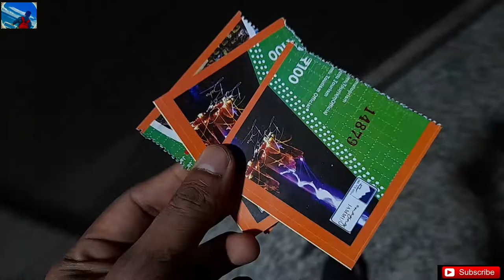Water Park Light Show Jammu and kashmir | coloured water show | Manvik World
rowdyism whatsapp status tamil
sacred games trailer
sadhu in ice
sattu supari golmaal
sexy party dresses for women
shoes ki dori bandhne ka tarika
shootout at wadala
south ki nai movie hindi
sudhanshu trivedi sanatan
surbhi jyoti and pearl v puri
tata punch adventure amt
thar thar ke video
the best loop
thunivu trailer hindi
t#ruck game#
uk 07 rider
unakku onnuna na
uttam kumar ki movie
videshi krishna bhakt
vighnaharta ganesh
vigyan ke chamatkar
vineeta singh
virat kohli about chris gayle
3women's day special
Xo team
first things first song
flower mehndi design
fortuner car
frankie lapenna
funny baby videos laughing
ganpati ka gana
ghum hai kisi ke pyar mein
gravitational field
head shoulders knees and toes song
height increase exercise
helmet stickering
hiraba antim sanskar
hrithik roshan whatsapp status fll screen
hulk hulk hulk fiaht
i8 pro max smartwatch
india song
i#phone 12 mini water test
i#ron man wala
i#shg movie
jalwa jalwa
janvaron ke gajab karna mein
jatav song
jealousy status for whatsapp
kahan hai
kaise banti hai
kedarnath ki video
kidnap kidnap kidnap
kotak 811 kyc online
kuch amazing facts
kutta aur bandar ki kahani
madhuri and mithun dance
manu videos
maragatha naanayam full movie hindi du.
mehndi nachan lagi song
morphy richards oil heater
moving in with malaika
mukul and sona
mumbai status
nakli dudh kaise banaye
naruto taijutsu
o mara o mara song
o mhara o mhara rajasthani song
octapad music dị
pathan y
patli kamariya hay hay
patli kamariya mor hai hai dj remix
pawan singh vs khesari lal
raat bhar nachaib re dimple
rajpal yadav dance
rani chatargy film
ranjhana song
ravan vadh
realme 10 pro plus
reply 1988 funny scenes
rolls-royce car
monkey video
south movie
tik tok video
abu salim
asmr eating
bacchon ke cartoon
bandar hai
bandar madari
bandar wala comedy
bandar wala video
bhojpuri gana
bhoot wala
bhoot wala bhoot wala bhoot wala
bindass kavya
cartoon cartoon
char wali number van
comedy video
doctor doctor
fountain pen
funny video
hindi film
hindi gana
hot reels
indian army
bandar ki video
burj khalifa
bandar wala
free fire
video
bandar bandar
monkey laughing
new song
manvik world
mc stan
pathan trailer
aayu and pihu show
bhojpuri song
bandar aur kutta ki kahani
dị song
hasne wala bandar
hindi movie
osman 111
pathan movie
pathan song
patli kamariya
roman reigns
sourav joshi
techno gamerz
urfi javed
bandar kaise hansta hai
bandar ki hansi